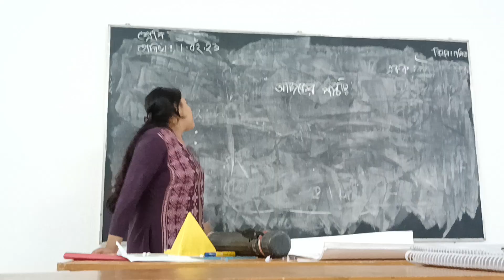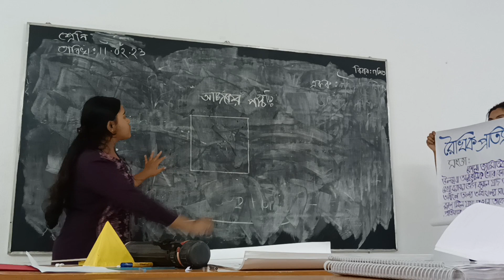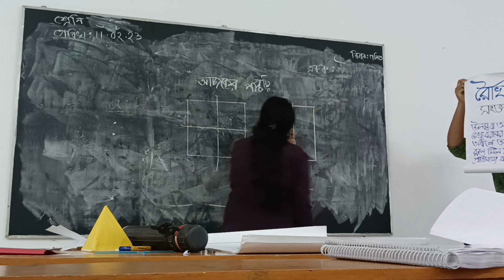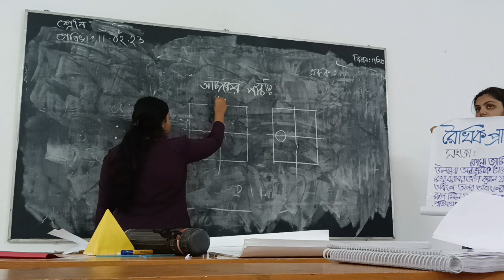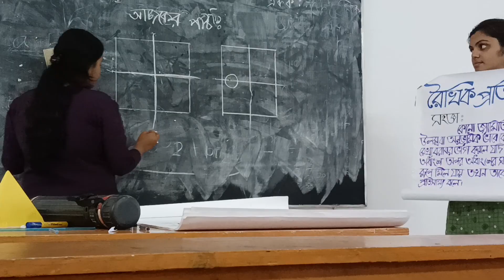Math : Symmetrical (প্রতিসম) 📐📊📚 Demo Practice Teaching || TLM || Demonstration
গণিত : প্রতিসম
ডেমো অনুশীলন শিক্ষণ || TLM || প্রদর্শন